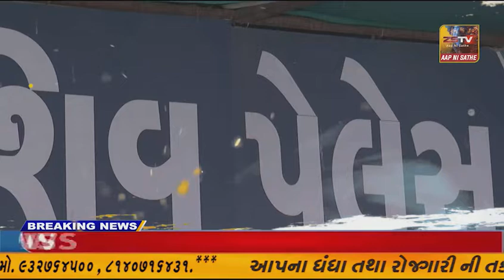પ્રાંતિજ ના પુનાદરા પાસે આવેલ શ્રીજી પેપર મીલ પીવીટી એલટીડી ફેકટરી ના દુષિત પાણી થી રોગ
પ્રાંતિજ ના પુનાદરા પાસે આવેલ શ્રીજી પેપર મીલ પીવીટી એલટીડી ફેકટરી ના દુષિત પાણી થી રોગ ચાળા ની ભીતી//zstvnews/